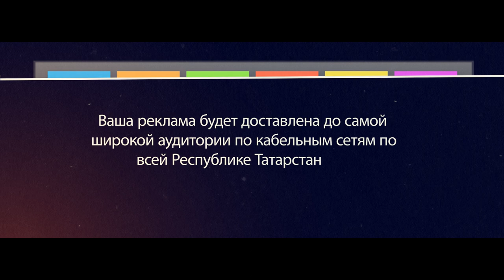Рекламный ролик UNIVERSMOTRI